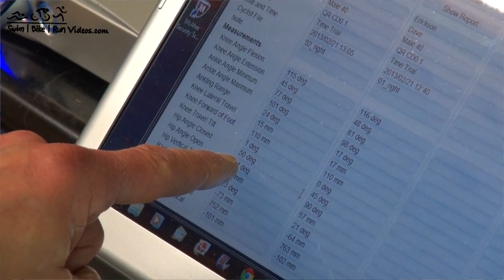Retul Bike Fitting Demo at CycleMetrix with Dave Erickson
Many of my Swim, Bike, Run and Triathlon plans (links below) include coaching VIDEOS before every training block. I also offer a FREE Swim and/or Run form coaching analysis video for new athletes (signup link below).  Thank you for visiting and happy training! - Dave

Equipment I Use and Recommend:
Featured Deals in Sports & Fitness
Garmin Watches
Timex Watches
Swimming Gear
Cycling Gear
Running Shoes
Weight Training Gear